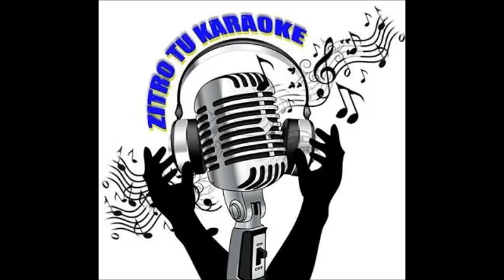Carlos Guzman 19 8 2013 primera parte Faranduleando con el Gordo 107 1 fm lunes 4 pm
Los esperamos todos los lunes con una estrella del ámbito nacional Gana premios recuerda marca 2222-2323